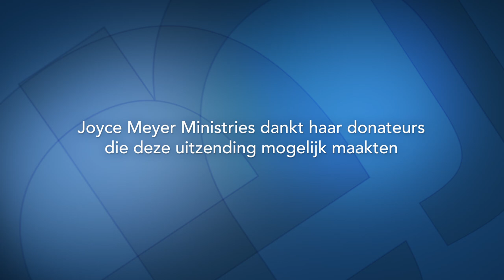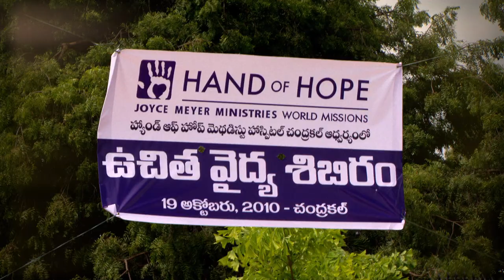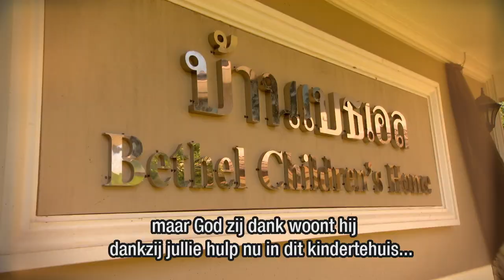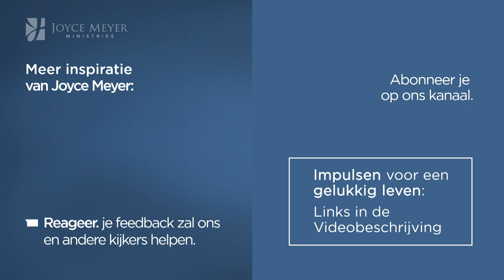Je houding aanpassen (1) | Groot resultaat | Devotional | Joyce Meyer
Wist je dat een kleine verandering in je houding een grote uitwerking kan hebben? Ontdek vandaag hoe je dat kunt doen.